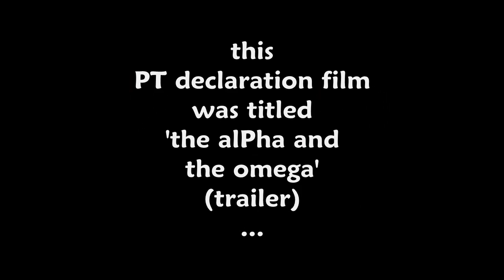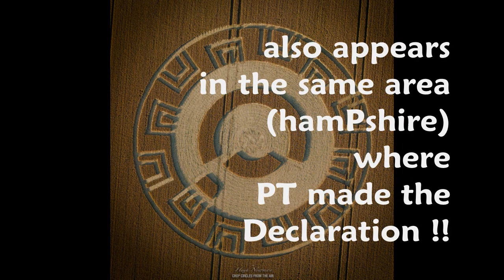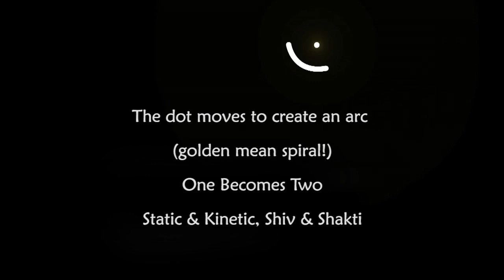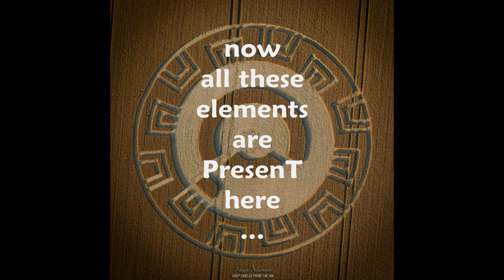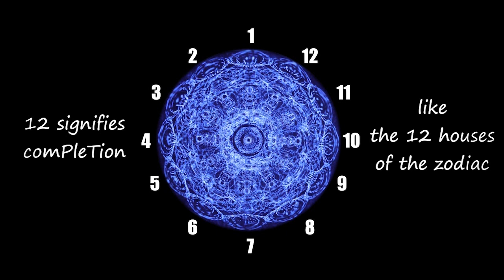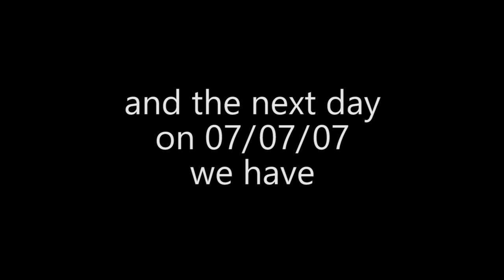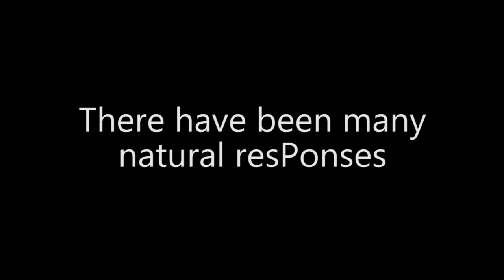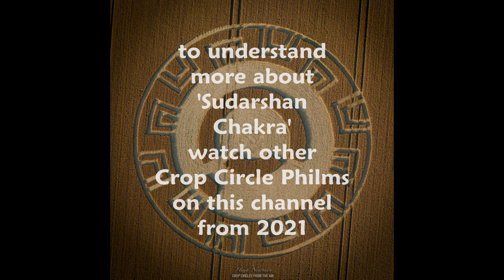Crop Circle response appears same day as LotusOcean film upload ! not for the first time !!